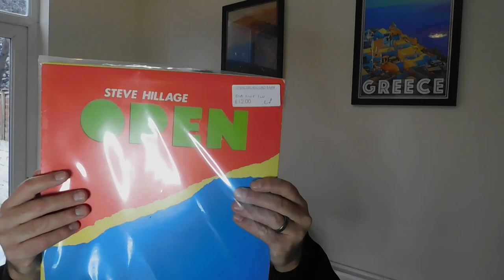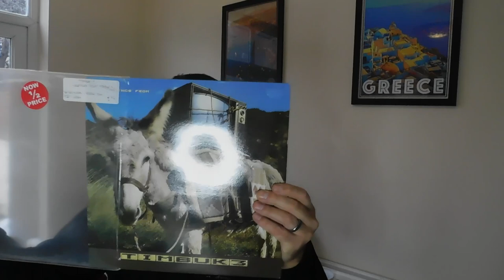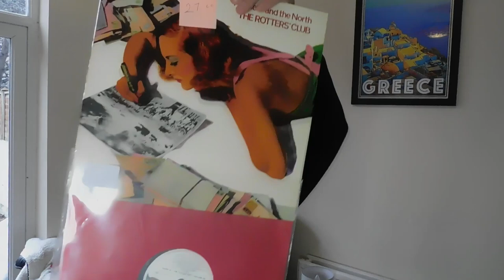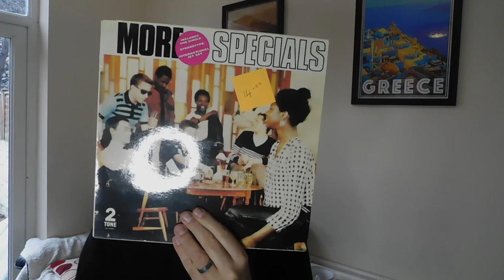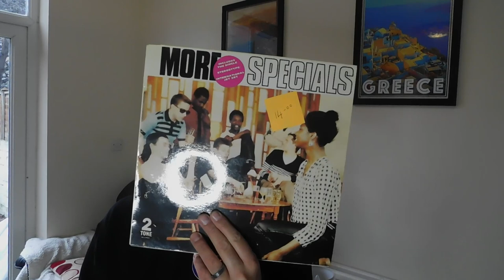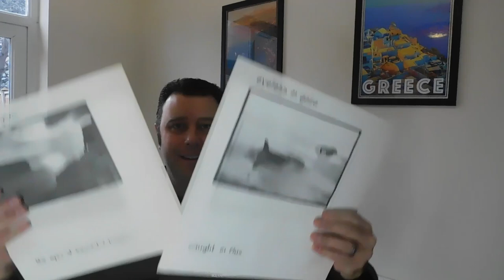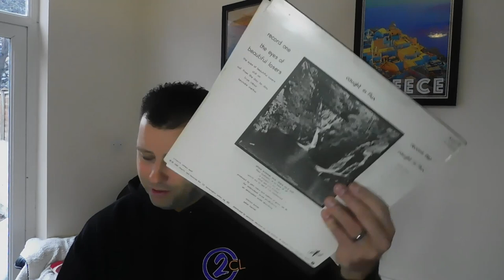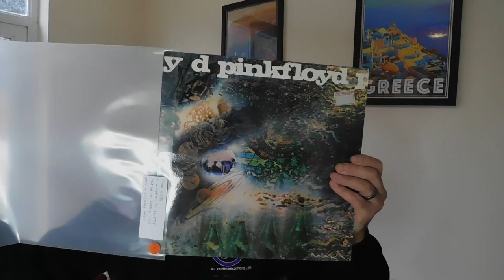Vinyl Record Fair/Shopping in Southampton, UK - Finds and Footage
Another finds video, this time in nearby Southampton at the regular record fair.

Please also check out these great channels, was brilliant to meet you all: